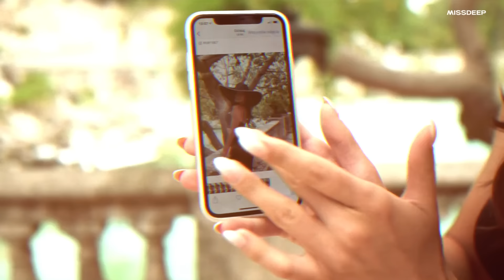Top Music Mix 2024 Best Songs & Remixes MissDeep Playlist 6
Top Music Mix 2024, 2025 Best Songs & Remixes MissDeep Playlist 6

The 2024 collections will feature not only new tracks but also tracks from past years.
We will try to surprise you with new remixes
such genres as house, deep house, vocal house, progressive house, tech house, indie, pop music, edm

Track 1 00:00
Track 2 05:10
Track 3 07:25
Track 4 10:37
Track 5 14:05
Track 6 17:19
Track 7 20:30
Track 8 24:14
Track 9 25:38
Track 10 29:38
Track 11 34:14
Track 12 37:27
Track 13 42:43